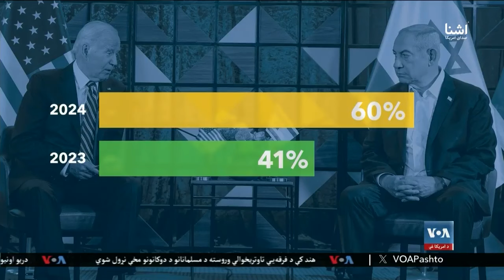اوکراین، اسرائیل او تایوان سره د امریکا مرستو په اړه د ټرمپ دریځ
پخواني ولسمشر ډونالډ ټرمپ، چې یو ځل بیا د ولسمشرۍ احتمالي نوماند دی، ګواښ کړی چې د امریکا لخوا د اوکراین، اسرائیل او تایوان سره د ۱۰۶ میلیاردو ډالرو مرستې هوکړه به له منځه یوسي. ددې هیوادونو سره د مرستو پر دې لایحې باندې سناتوران په دې شرط موافقې ته رسیدلي وو چې سپینه ماڼۍ به د کډوالۍ قوانین هم سختوي.په اړه یې وروستي معلومات ایوب خاورین وړاندې کوي.